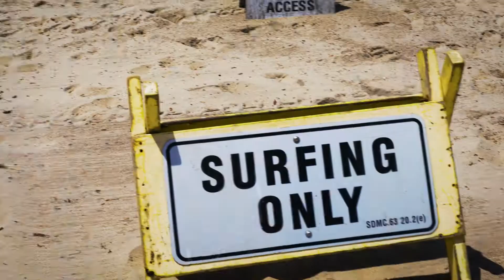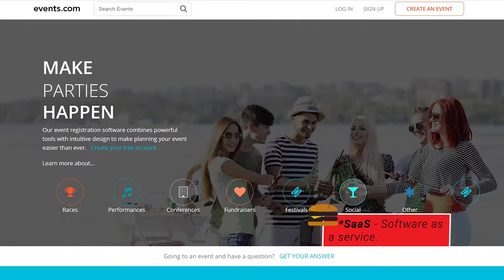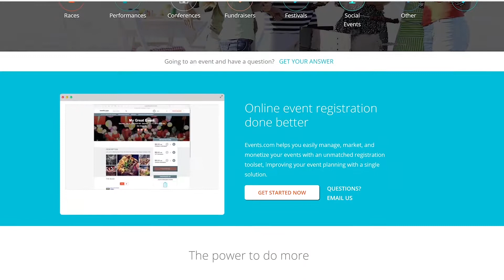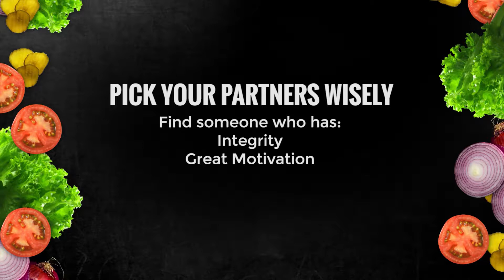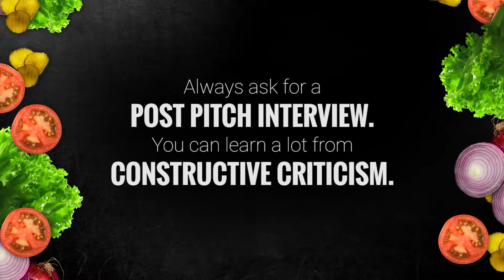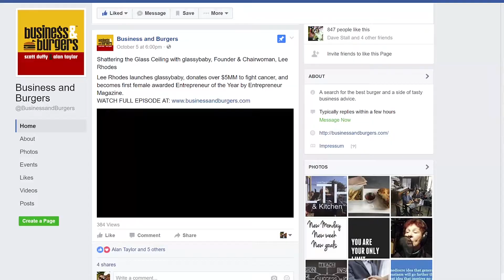Mitch Thrower of Events.com Shares Mega Earning Potential Formula - S02:E01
How do you go about taking the first step on your entrepreneurial journey? For financier, author, 22x Ironman triathlete, and businessman, Mitch Thrower, the question was more than metaphoric. After fracturing both knees and needing multiple leg surgeries, Mitch fell in love with extreme athletics. His passion for sports and stick-to-it attitude shaped the trajectory of his business ventures in the years to come including the creation of Triathlete Magazine, a go-to resource for like-minded athletes.

    Sensing that a bigger opportunity was on the horizon, Mitch sold the Triathlete brand and launched events.com, a powerful software as a service (SaaS) platform with intuitive tools to take the stress out of event planning and boost profit margins. Mitch continued to lean on his triathlon background to guide the growth of his new company, “swimming on sight of buoys”, meaning; he set obtainable milestones and followed a “Due Diligence Checklist” – a trick her recommends for anyone taking on a start-up project.

    In between happy chomps of Grub Burger Bar’s scrumptious Jive Turkey and Guacapotle burgers, we tackle a wide range of business advice including; how to select the right partner, source capital, hone your post-pitch interview, and address complicated communication issues within a team. Plus, Mitch says this secret formula, RRHMLMR x MDA, is what you need to create a modern company with mega earning potential. You’ll have to watch to learn more. Welcome to Season Two of Business & Burgers!

    Learn more about our guest:
        Mitch Thrower

    On the menu:
        Grub Burger Bar
        Jive Turkey Burger
        Guacapotle Burger

    Tasty quote to chew on:

    “Find where the money is flowing in what you love.”

    Food for thought:
        Pick your partners wisely. Find someone who has integrity, great motivation, and intelligence.
        Use a “Due Diligence Checklist” as your start-up road map.

    Always ask for a post-pitch interview. You can learn a lot from constructive criticism.